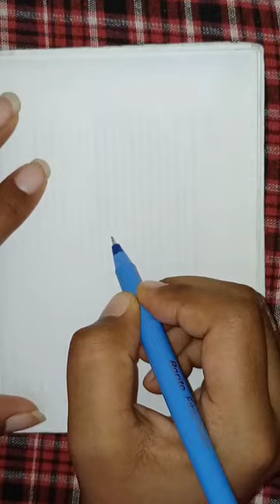girl 👧shorts art oneline